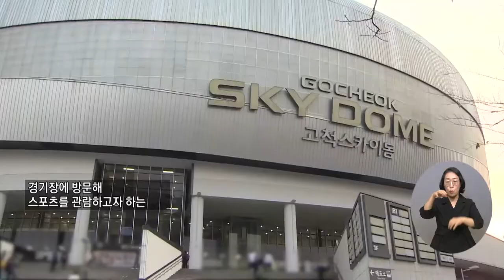복지TV뉴스 1613회 7월 13일 (수) 주요2 ‘장애인 스포츠 관람권 보장’ 개정안 추진 박성용 기자